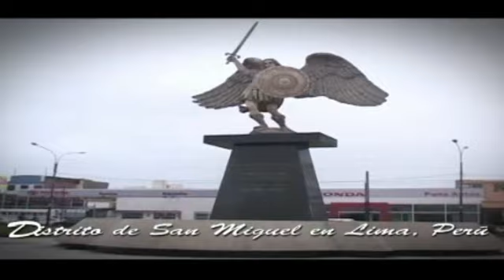SPOT CONECCION LATINA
CONECCION LATINA  INTERNACIONAL
DANNY PRODUCTIONS
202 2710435